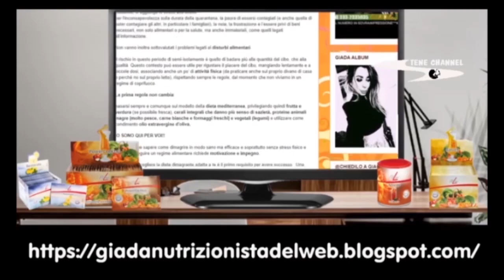A TUTTA B PUNTATA DEL 6 GIUGNO 1994 CONDUCONO GIANNI VASINO E MARIO CORSO.